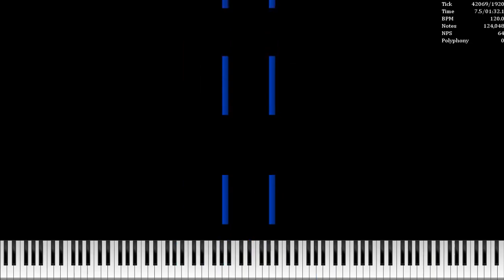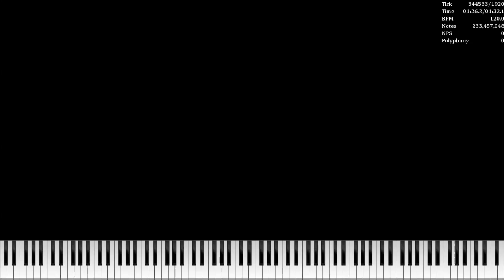[Black MIDI] When @everyone isn't @here - 233.46M notes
This is a MIDI which I really like. The noises it makes are really cool. Obviously this render isn't excellent at showing it, however.

Also, I guess this is my upload schedule now.

===MIDI INFO===

Notes: 233,457,048
Original Creator(s): Orangepaprika 67, mkwiicore, ZonerG, Danidanijr

===VIDEO INFO===
Video Rendering Time (VEGAS PRO): 5:26
Video Rendering Time (UMP/Zenith): 3:25
Audio Rendering Time (Keppy's MIDI Converter): 1:54:42 (~4 hours wasted on failed render)
Voices: 5,000
SoundFont: GB Classical Grand v1.11

===COMPUTER SPECS===

CPU: Intel® Core™ i7-4610M CPU @3.00GHz
GPU: Intel® HD Graphics 4600
RAM: 8GB DDR3 + 65GB pagefile